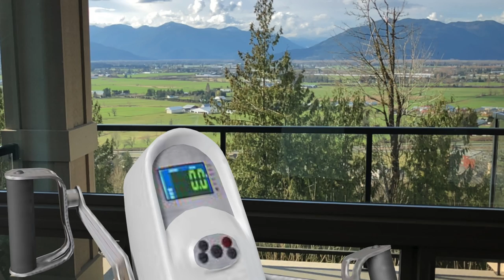185 - 51075 Falls Court Chilliwack, 6 Bed 4 Bath Home in gated community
Must see! Georgeous view in a golf setting. The combination of a luxury home in a prestigious gated community makes this a lifestyle purchase. The Falls Golf course is recognized by the National Post Golf Preview calling it “One of Canada’s Top Ten Hidden Treasures”.

Located in a prestigious gated community at Emerald Ridge, this beautiful family resort home (5871 sq.ft.) on a lot of 11,524 sq.ft. comes with a large open living space and a 180 degree Mountain and Valley views on every level!

Step into the main living area and you will immediately be greeted with mountain and valley views, which can also be enjoyed from the master bedroom on the main floor. The kitchen is designed for a Chef and comes with upgraded stainless appliances, a natural gas 5 burner stove and a large granite island top. Each level has its own separate balcony/patio overlooking views and is fit for entertaining. Bonuses include a large media, family and recreation room on lower level, PLUS a 2 bedroom in-law suite with its own separate entry on the basement level.

For families with children, there are 2 nearby elementary schools Unity Christian(4 min walk) and East Chilliwack Elementary School (4 min drive or School Bus pickup at the front gates).

This home is right near the first hole of the Falls golf course, and is a perfect paradise for golfers or nature walkers.